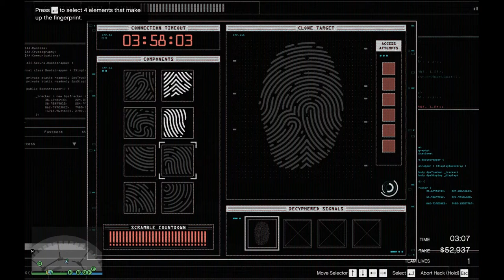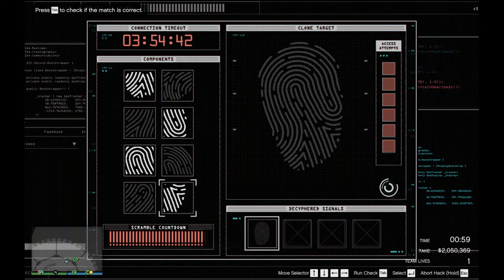GTA 5 Online - Diamond Casino Heist Silent And Sneaky 2 Players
grand theft auto 5 online diamond casino heist silent and sneaky. best way to complete silent and sneaky.